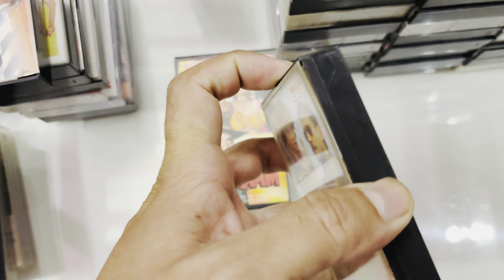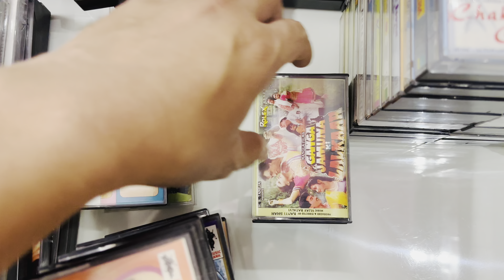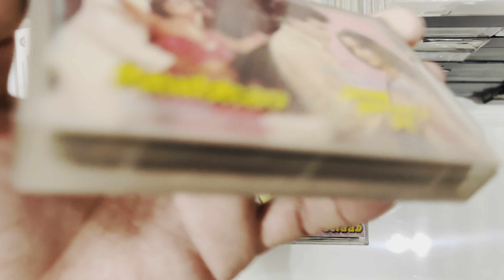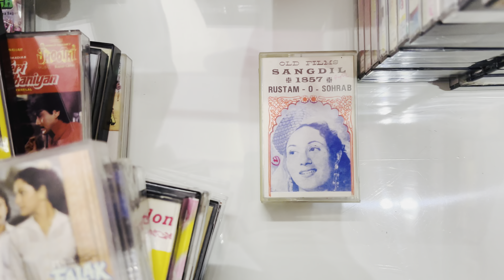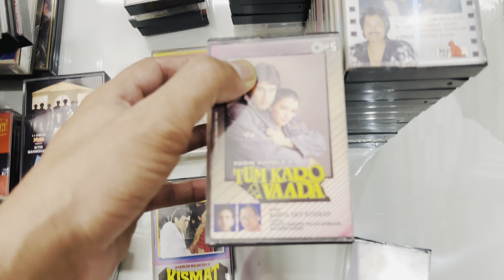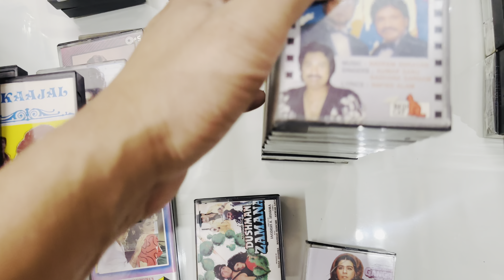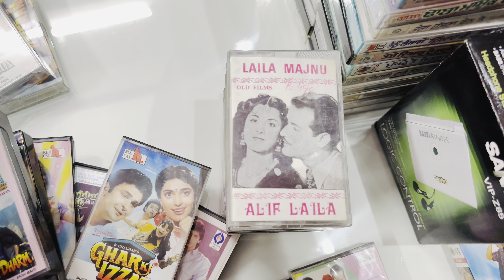80s & 90s hindi audio cassettes for sale